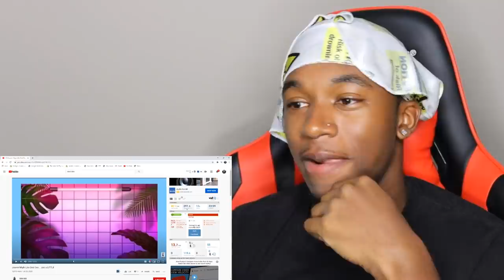Desi Des Reacted To My Video and Shot Her Shot